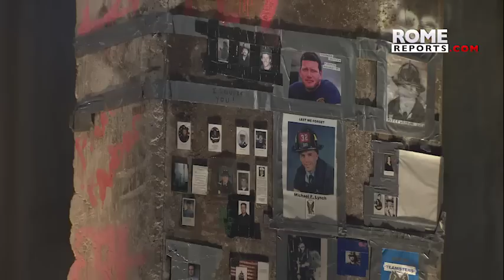Así suenan los himnos de la Jornada Mundial de la Juventud en distintos países anfitriones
El encuentro de cientos de miles de jóvenes católicos provenientes de todas partes del mundo debía estar lleno de música. Cada Jornada Mundial de la Juventud tiene como lema una frase de la Biblia que se recoge en el himno oficial.